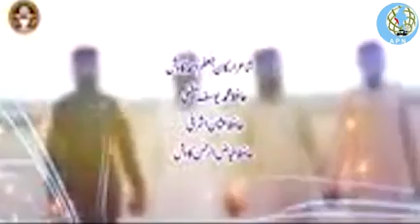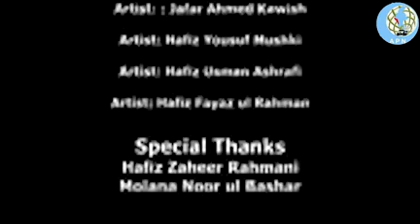Oh Rohingya brothers let's be explain to one another to help and unite song (Tarana)By Jafar Kawaal